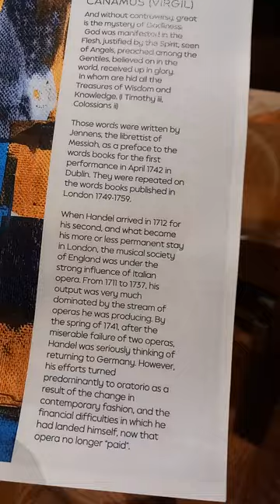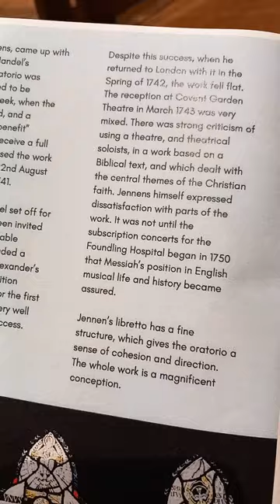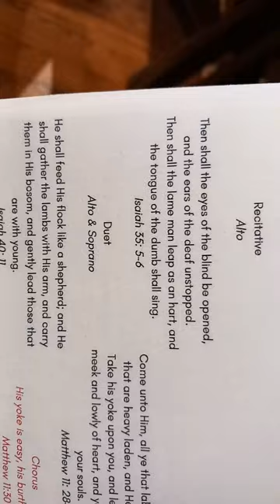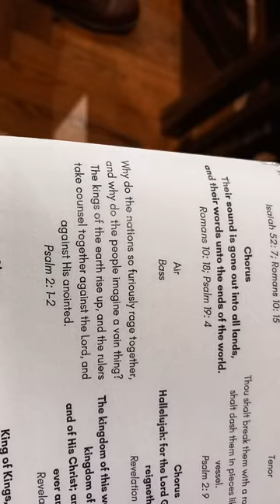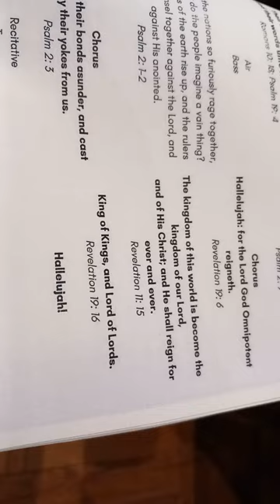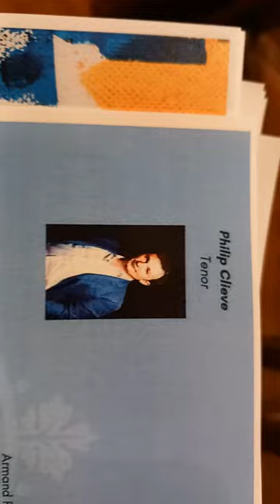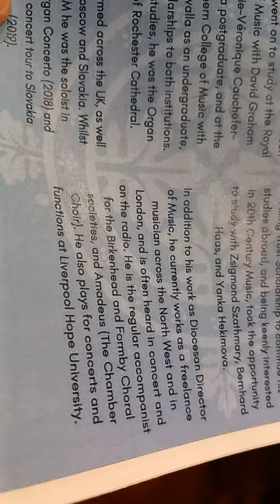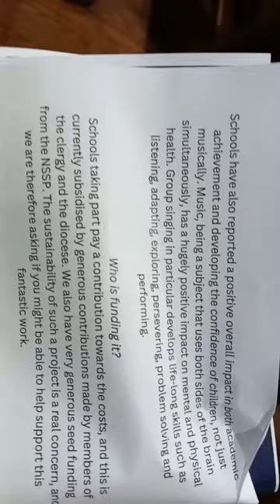20 minutes extract Shrewsbury Cathedral Choir 2023 Handel Messiah extract start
20 minutes extract Shrewsbury Choir Cathedral 2023 Handel Messiah extract

start

Shrewsbury Cathedral Choir 2023 Handel Messiah extract

Videos extracts...

A few pictures...

Shrewsbury Cathedral choir 2023 Handel Messiah extracts...

Videos extracts...

Peace on Earth...starts with removing VIOLENCE from our plates. Christmas, Xmas, Hanuka, Thanksgiving etc religious festivals if celebrations of DEATH on PLATES are irrelevant.  Peace_on_Earth.html

CHRISTMAS RESCUED TURKEYS arrive in Pulford Chester Cheshire to become VEGAN ACTIVISTS..time people got to know WHO was that unrecognisable piece of dead body on their plates that they do not need to live healthily... we do not realise or associate what we eat with a living person. TOFURKEY is EASILY far tastier and healthier than dead bodies as food absorbs spices FAR better than dead flesh !

Little Tyke was a Vegan Lioness by choice ...famous in the USA...ALL animals can become VEGAN it is all about nutrition needs to thrive !

More real life VEGAN CAT PICTURES and what they are fed !

Vegan Dogs and Cats Information page with links to Vets Scientific details ! Vegan Cats and Dogs Thriving on healthy Vegan plant based food.

1 more uploading if 20 minutes length at the start...TBA link...